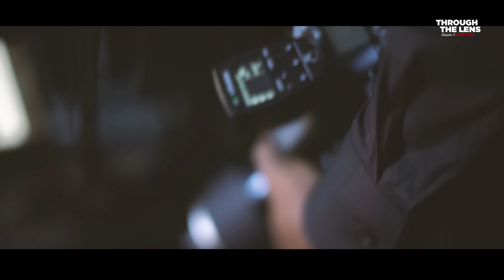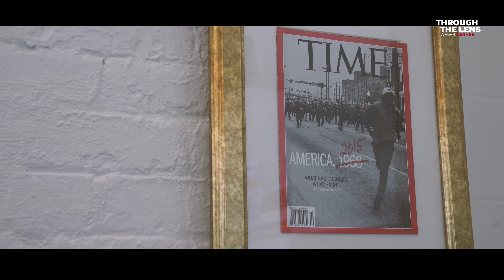Through The Lens | S05E07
'Through The Lens' is a web docu-series presented by ADORAMA. TTL is a look at the evolving aesthetic of photography as seen through this generation's creator class.